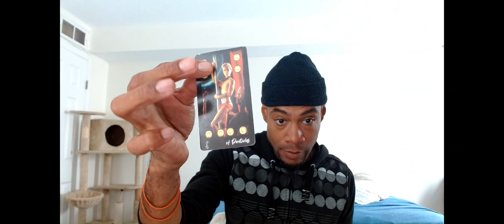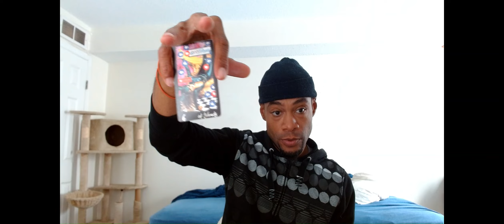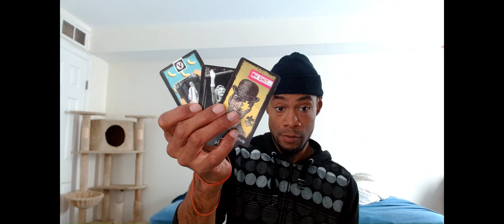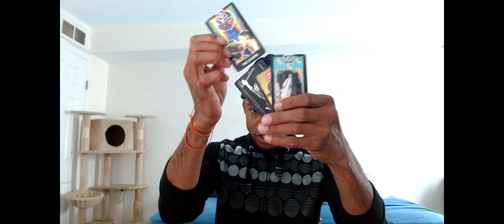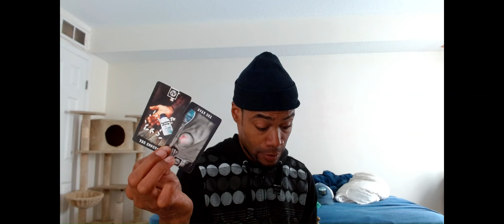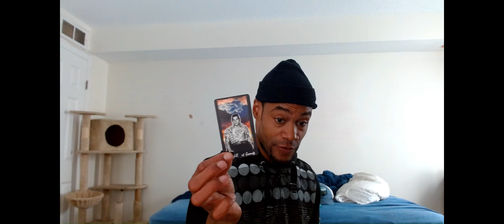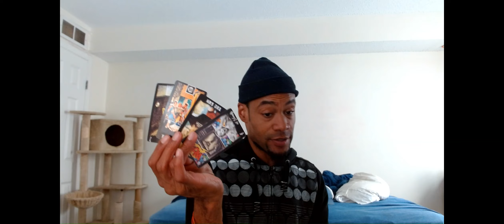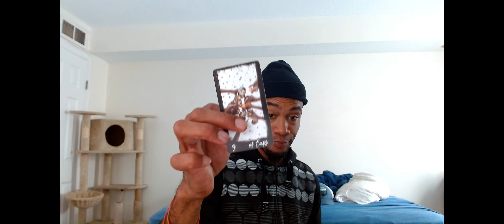INSPECTOR SAVAGE BACK AT IT AGAIN: taurus aires pisces airbnb CUBA, FLA, HITMEN, FRAUD BIZ...SMH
Love & Light